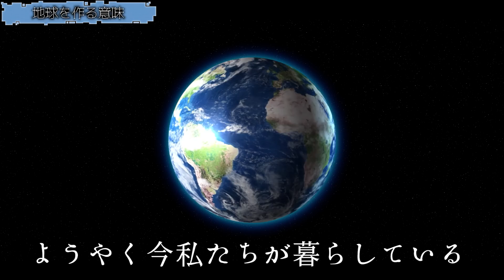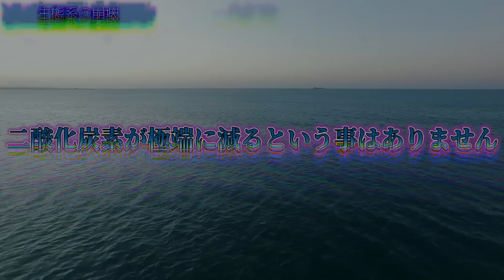悲惨な末路を辿った驚異の人工地球実験「バイオスフィア」について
秘密結社ヤルミナティー

★書籍
第一弾「この世の闇大全」

00:00　挨拶
00:41　概要
00:53　地球を作る意味
03:21　人工地球-バイオスフィア2
05:10　生態系の崩壊
08:20　地球の行く末
09:46　締めの挨拶